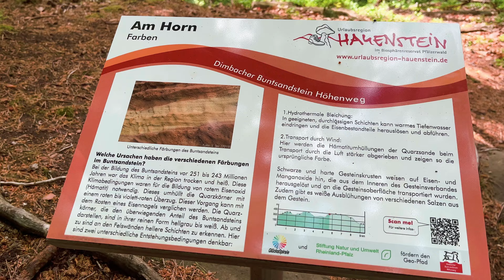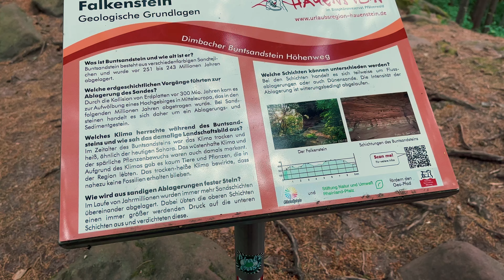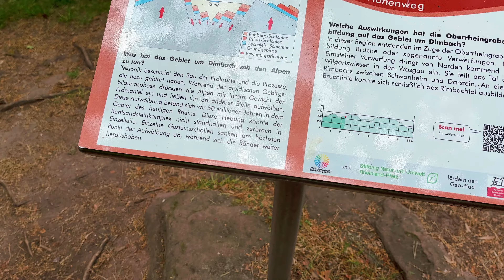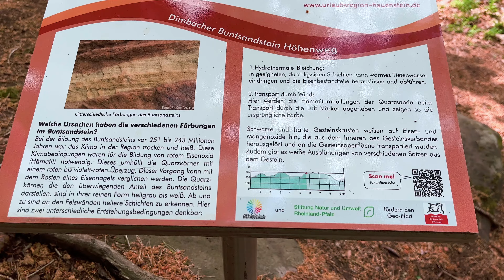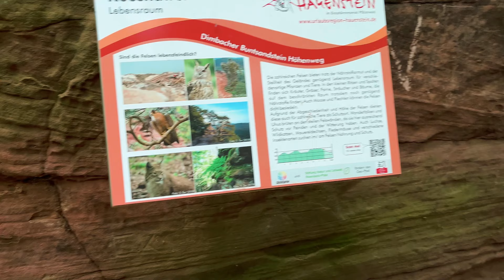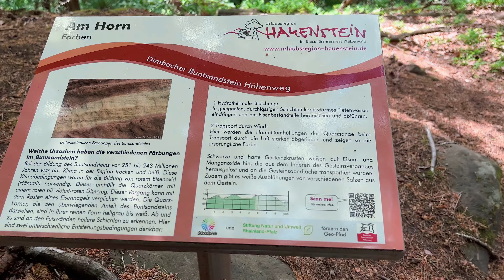zwischen Pfad und Felsen auf dem Dimbacher Buntsandstein Höhenweg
wir sind  auf dem Dimbacher Buntsandstein Höhenweg unterwegs mit Nicole vom Kanal Pfalz_Momente, sie hat übrigens auch die Touren für uns geplant.

Der Dimbacher Buntsandsteinweg ist ähnlich wie der Dahner Felsenpfad, aber dann doch wieder anders. Besonders hat es mir die Klippe am Rötzenberg gefallen. Die Felsen und die Aussicht, das ganze Ambiente ist einmalig und ist bisher die schönste aller Touren die ich bisher gelaufen bin. Diese Stelle ist absolut mein Lieblingsplatz…..Vielen Dank Nicole für diese Tour…

Die Tour extrem abwechslungsreich und man kommt einfach aus dem Staunen nicht mehr raus. Die Tour würde ich als mittelschwer betrachten, aber für die meisten gut machbar ansehen. Aber eine gute Trittsicherheit sollte man mitbringen. An ein paar Stellen sollte man auch nicht mit Höhenangst zu kämpfen haben, aber es gibt dann auch Ausweichwege…

Tourdaten:
Tourlänge: 9,5 km
Aufstieg 469 hm
Gehzeit: 4 Std
Trittsicherheit: ⚫️⚫⚫⚪
Schwierigkeit: ⚫️⚫ ⚫ ⚪️
Erlebnispunkte: ⚫⚫⚫️ ⚫
Kinderwagentauglichkeit:  nein

Liebe Grüße
Simone und Werner